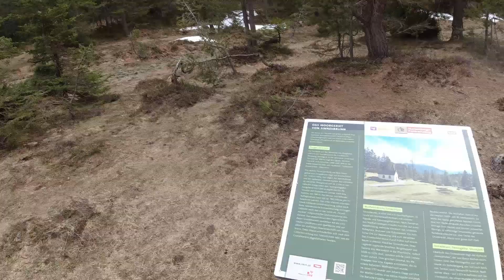261. Unterwegs mit Adventure Bushcraft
Kochen :
TerraHiker Gaskocher
ALOCS Kocher
Tatonka Becher

Schlafen :
Sommer Schlafsack
Winter Schlafsack
DD Hängematte
Zelt Heringe

Kamera:
DJI Osmo Action
Canon Legria HF R806
gr. Stativ
DJi Osmo AKKU
Kamera Licht

Gear :
Xtrom Solar Panel
Rangergrip 79
TT Pouch 7
TT Pouch 5
Fällkniven F1
Mein Tagesrucksack
Olight Taschenlampe
Tacklife T8
Sofirn SP32 V2.0
Olight S1R Baton II